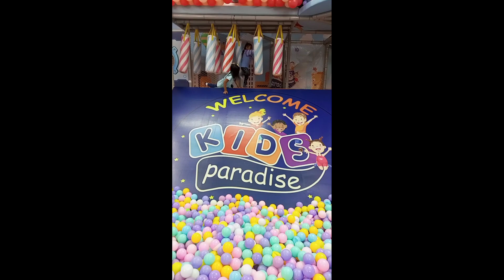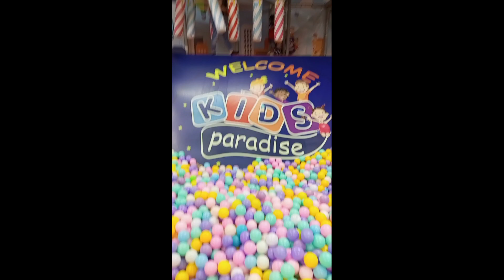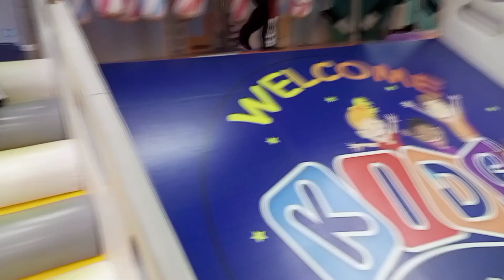Kids Paradise (Compiled Unedited Video) | Michaela Claire